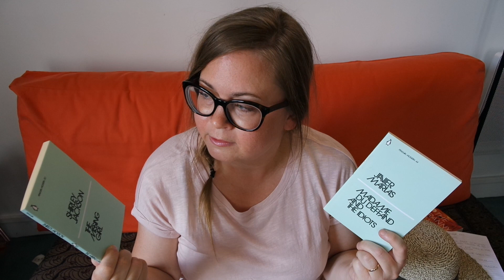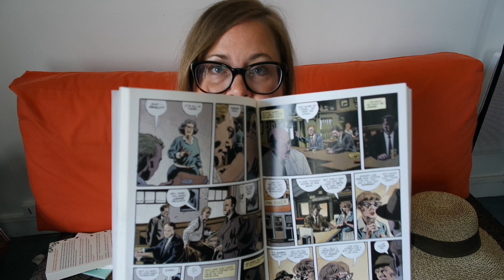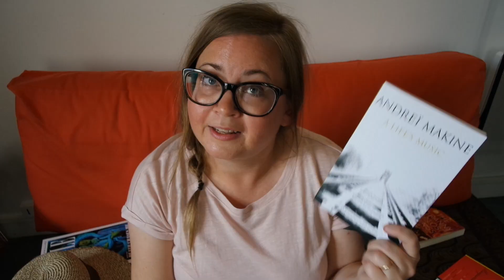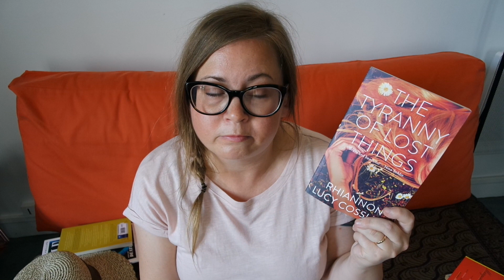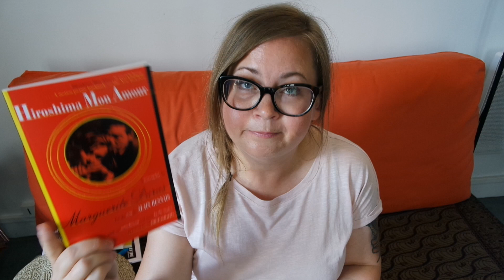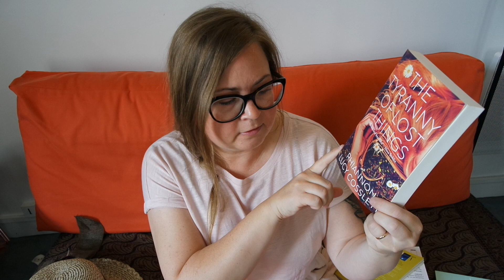My Booktubeathon 2018 TBR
2018 Reading Challenges:
1/ Let a coin toss decide your first read.
2/ Read a book about something you want to do.
3/ Read and watch a book to movie adaptation.
4/ Read a book with green on the cover.
5/ Read a book while wearing the same hat the whole time.
6/ Read a book with a beautiful spine.
7/  Read seven books.